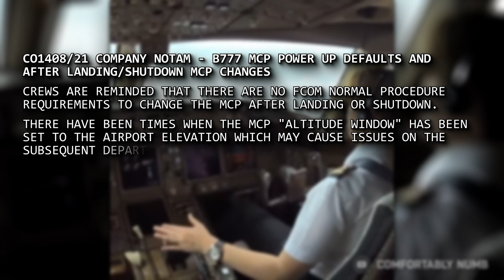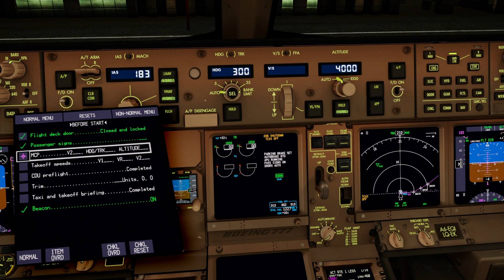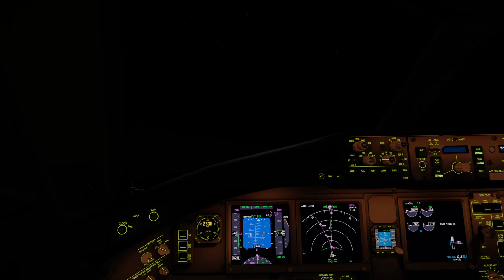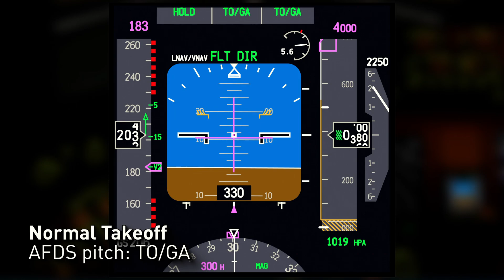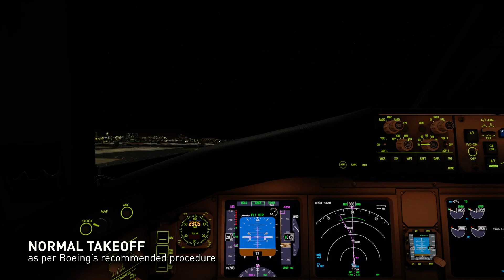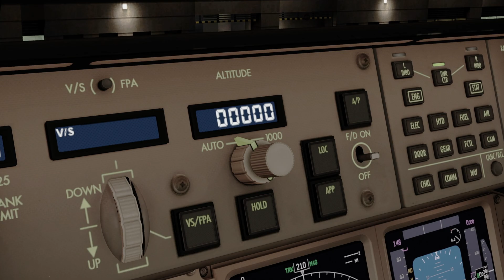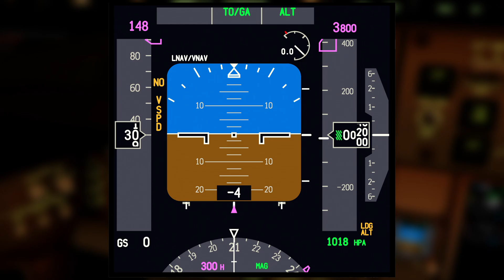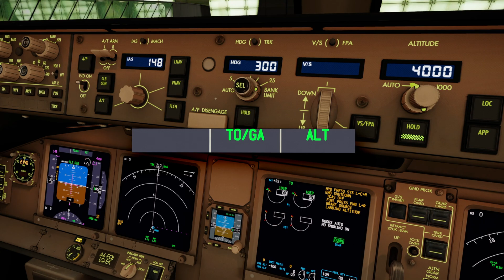Cutting It Close: How an Emirates 777 nearly crashed off the end of the runway in Dubai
On Monday, December 20 2021, an Emirates Boeing 777-300ER lined up on Dubai's runway 30R to begin flight EK231 to Washington Dulles. The crew powered up the engines and began their takeoff roll. As the aircraft accelerated down the runway, it deviated from its expected profile. In this in-depth video, we investigate what happened to A6-EQI and what might have led to a nearly disastrous takeoff.

0:00 Cutting It Close: How an Emirates 777 nearly crashed off the end of the runway in Dubai
0:07 Part 1: Introduction and Context
0:31 Departure
1:58 Flight Continues to Washington
2:28 Emirates Company NOTAM Crew Alert
3:40 Part 2: Flight Deck Recreation
4:05 Before Start Checklist
5:07 Takeoff Attempt
6:41 Rewind
7:51 How to Take Off in a B777
9:27 Part 3: What Might Have Happened
12:10 Conclusion